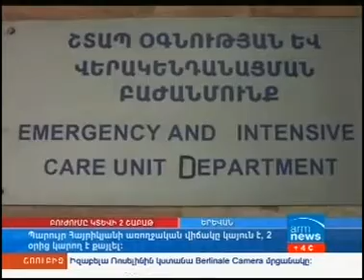Armnews 22 00 01 pet 2013